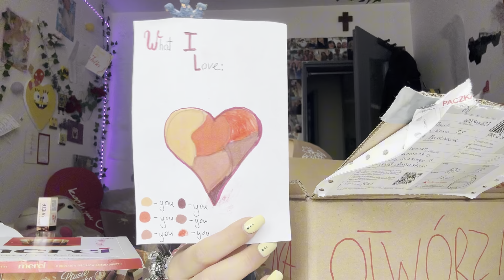PACZKI OD WIDZÓW z odklejencem 🫣✨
Hejjka moi drodzy witam was odziwo nie w sobotę, a we wtorek w 1 z 2 odcinków w tym tygodniu!
Dzisiejszy odcinek tooo OTWIERANIE PACZEK OD WIDZZÓWWW !
Dziękuję za wasz wkład włożony w tą serię.